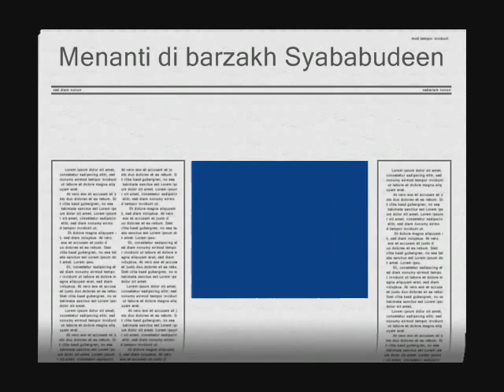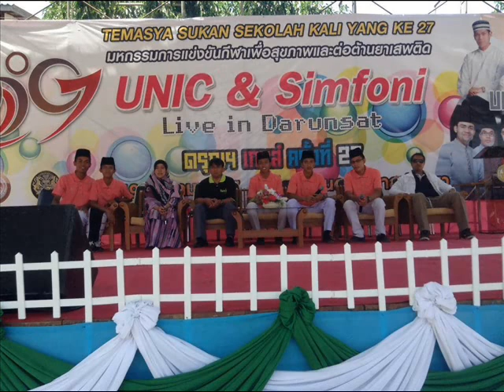#2 Syababuddeen - Menanti di barzakh (Sound)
Menanti di barzakh
Cover by syabuddeen nasyid fathoni